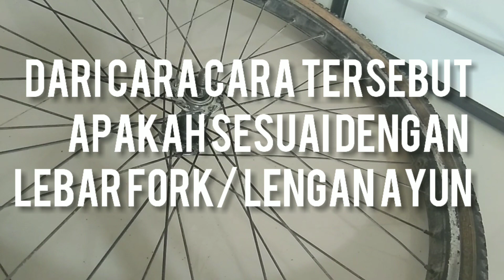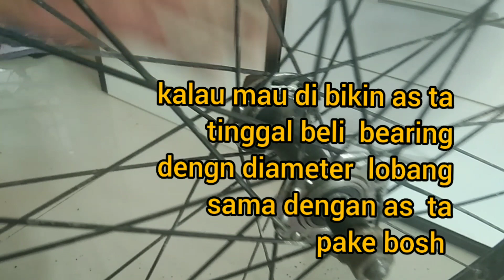Upgrade Hub Pelor Menjadi Bearing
hub pelor di ubah  menjadi bearing
dengan bosh